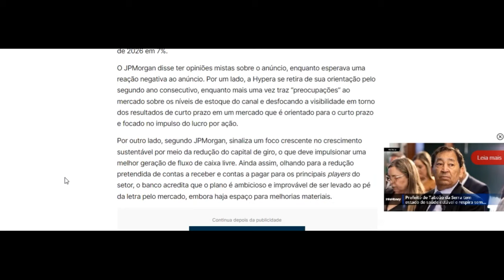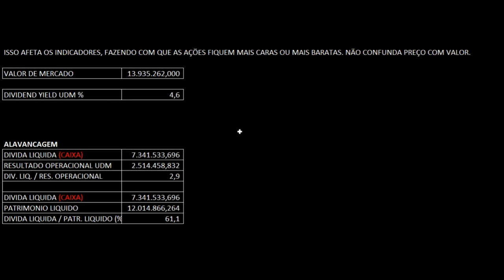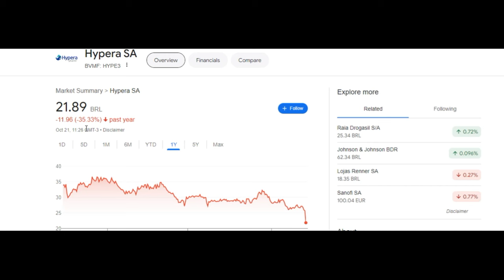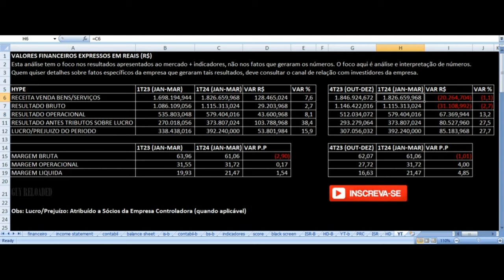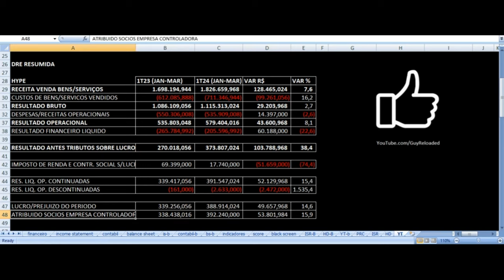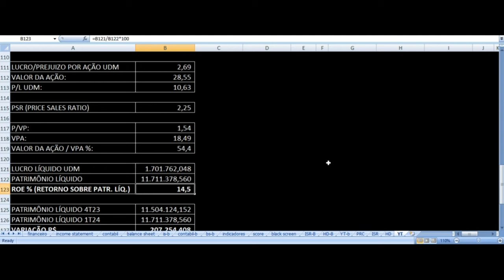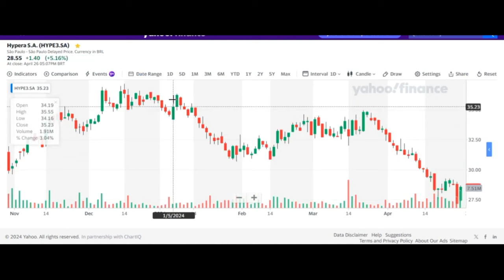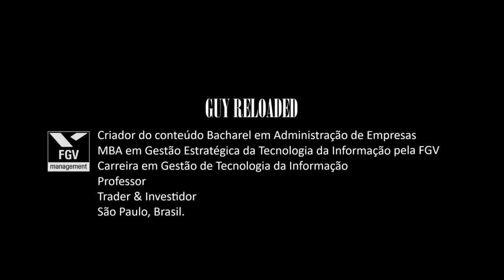Hypera: Ações HYPE3 Desabam 15% Com Revisão De Projeções e Rebaixamento - Comprar Agora ou Esperar?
Hypera: o remédio amargo que levou mercado a revisar projeção e faz HYPE3 desabar 15%

EMS propõe fusão com Hypera, diz jornal; ação sai de baixa, sobe 5%, mas volta a cair